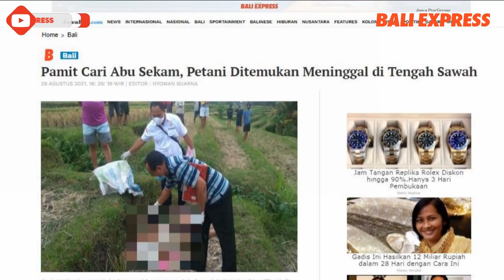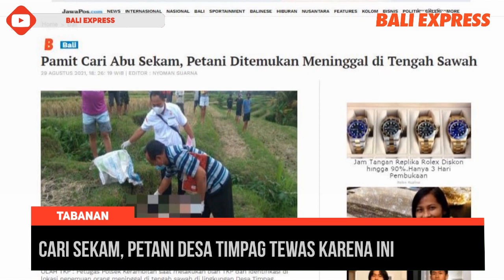Cari Sekam, Petani Desa Timpag Tewas Karena Ini…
Seorang petani di Desa Timpag ditemukan dalam keadaan tidak bernyawa di tengah sawah, Sabtu (28/8) sore. Korban diduga meninggal akibat kelelahan, setelah pamit kepada keluarganya untuk mencari abu sekam.